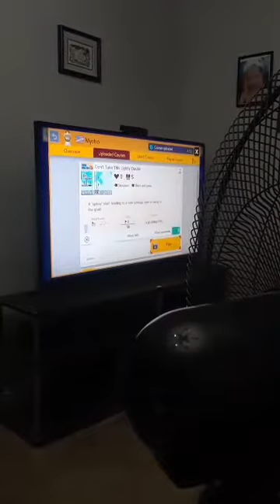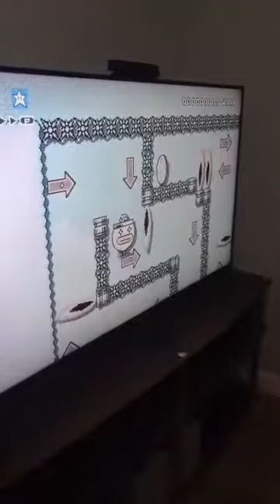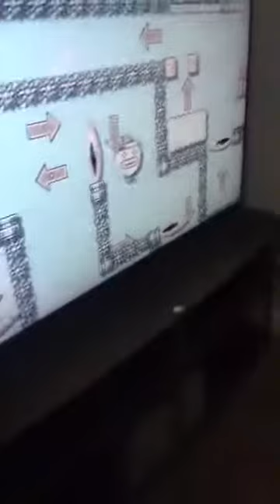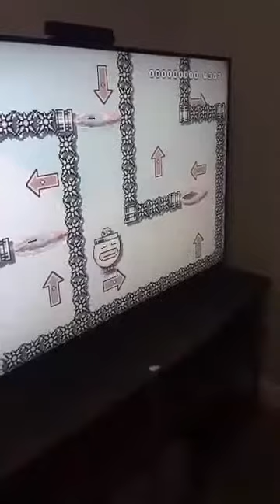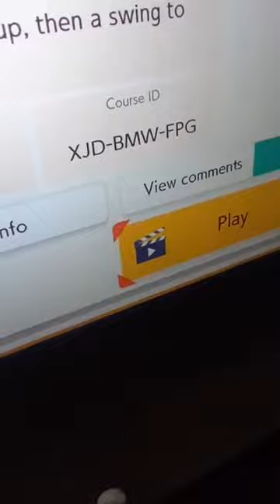Bobby Blade plays Mario Maker 2 badly Part 2: Bobby's Revenge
Watch the insanity unfold as I once again attempt, and fail, to beat a level on Super Mario Maker 2 at my friend Mike's house.
Yes, I'm aware that the video is turned the wrong way. But it was a facebook live video.